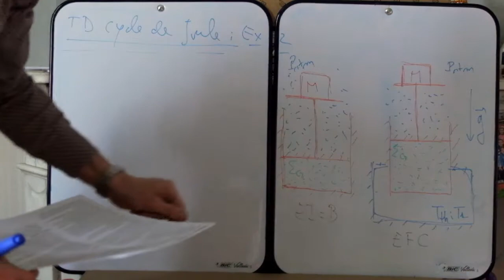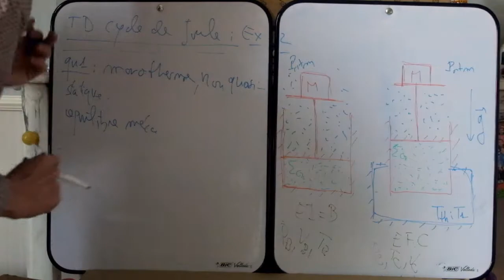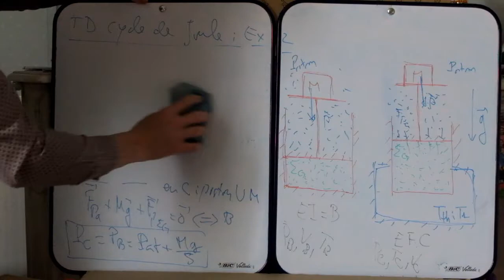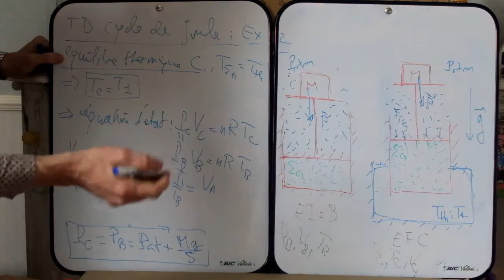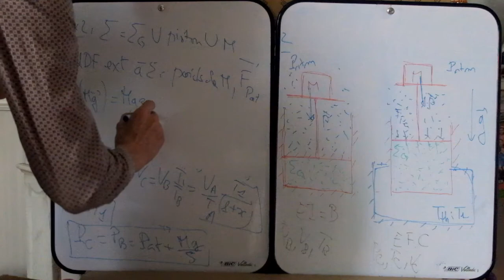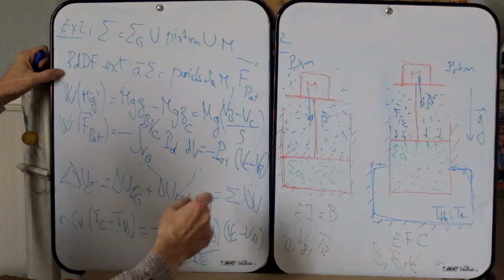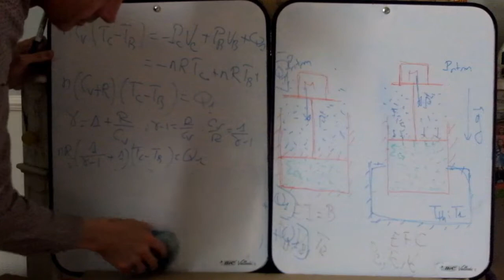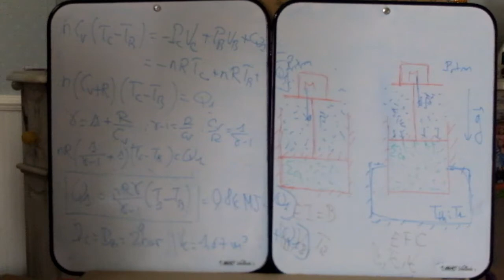MPSI1 Champollion Premier Principe TD cycle de Joule irréversible Ex2 transfert thermique.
Erratum : à l'instant : 15mn 0s, il faut corriger "transfert thermique reçu PAR le thermostat" par "transfert thermique reçu DU thermostat par le gaz".